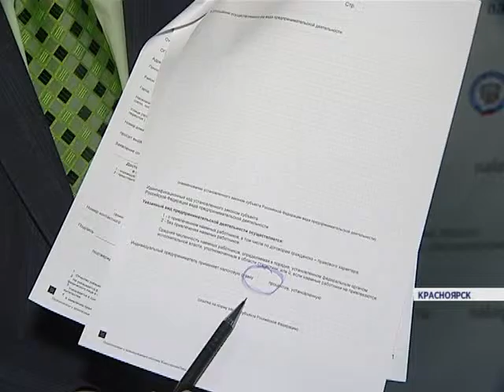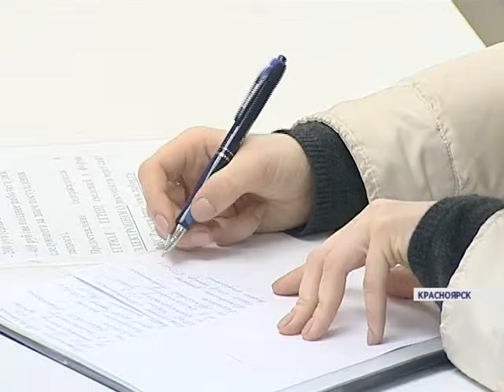2000 краевых предпринимателей получат налоговые каникулы (Новости 13.01.16)